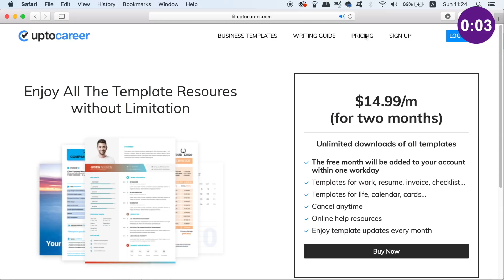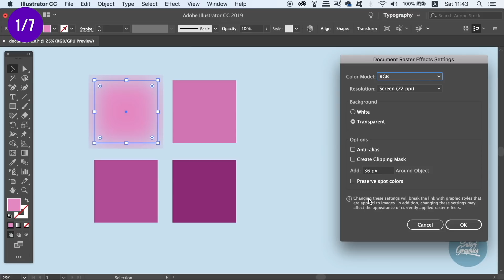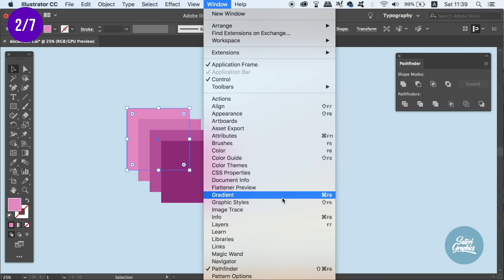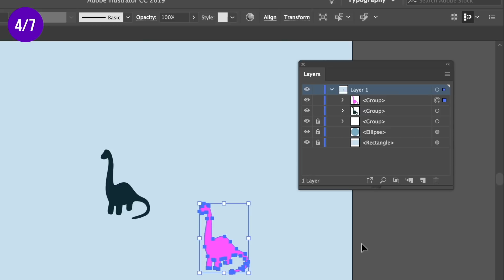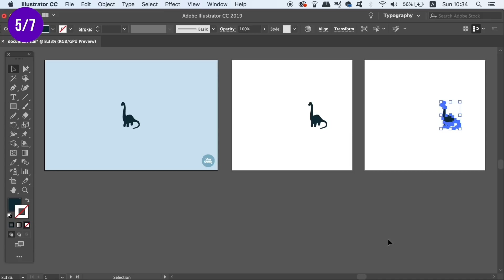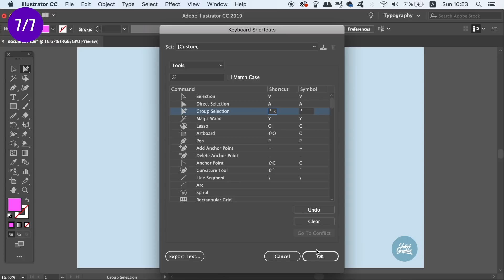7 SHORTCUTS YOU DON’T USE *But Should*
There are many keyboard shortcuts in Illustrator, and how many do you use as a designer? Today I have collected 7 shortcuts that I feel most designers don’t use, and I show you how they are helpful for your graphic design workflow.

There are certain keyboard shortcuts that almost everyone knows, such as command or control C to copy, and V for the selection tool. These are pretty much essential in my workflow, but there are also shortcuts that you may not know about or use. Also at the very end of the video, I show you one function of Illustrator that every designer should be using, in regard to keyboard shortcuts.

0:50 copy effects
shift cmnd/ctrl E

1:42 arrange object order
shift cmnd/ctrl [
shift cmnd/ctrl ]
cmnd/ctrl [
cmnd/ctrl ]

2:30 locking objects
cmnd/ctrl 2
alt cmnd/ctrl 2

3:15 select behind
cmnd/ctrl clickx2

3:44 paste multiple art boards
option shift cmnd/ctrl V

4:04 pathfinder
shift cmnd/ctrl F9

4:27 custom shortcuts
custom

MUSIC